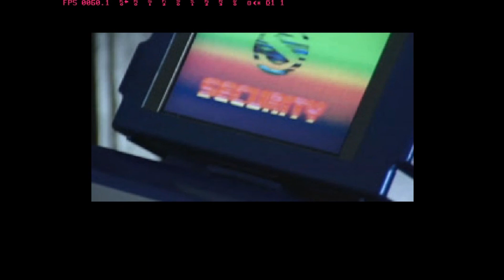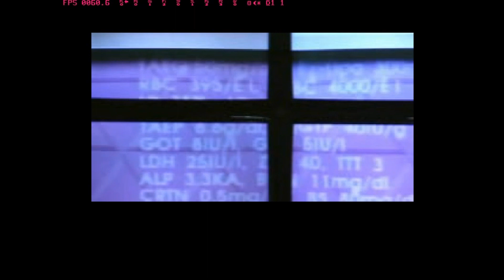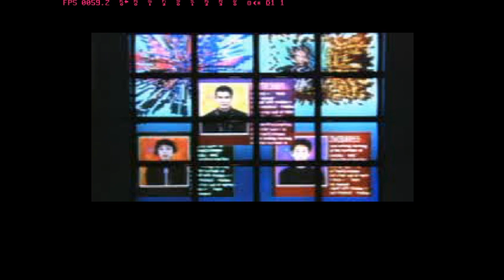[PS1]Alive COMPLETE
ending